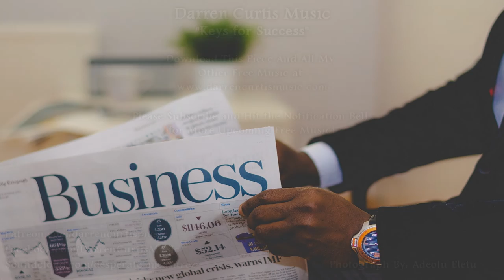Uplifting Corporate Beat "Keys for Success" Royalty Free Music